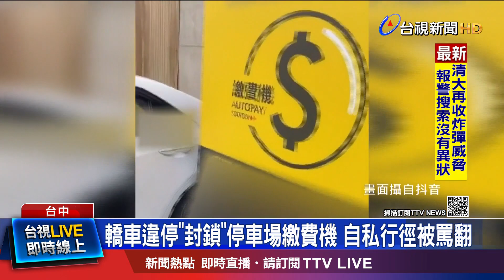離譜!轎車緊貼停繳費機前 僅留20-30公分寬度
怎麼會有這麼自私的車主！日前有民眾將車子停在台中北區五權路上的一處停車場，沒想到要去繳費機繳費時，發現一輛白色轎車緊緊貼著停在繳費機前面，只留下大約20、30公分左右的寬度，民眾根本無法順利進到裡面去繳費，最後只好硬鑽過去，事後他將畫面po上網，網友大罵直接踩過去！